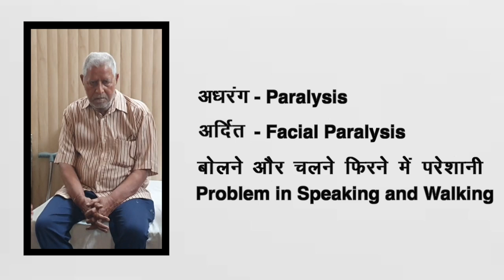Nadi vaidya kayakalp Rohtak reality नाडि वेद रोहतक कि हकिकत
पूरी जानकारी के लिए वीडियो को एन्ड तक देखिये!
For complete information, watch the video till the end.

About Nadi Vaidya Kayakalp

Our mission is to help your life by improving your lifestyle and earning stress-free and disease-free life from our Ayurvedic knowledge and remedies.
We are helping society for the last 35 years from our knowledge and experience to stay a healthy life. Now, it’s your time to become healthy.

-- On Sunday, Monday, and Tuesday
Address: Nadi Vaidya Kayakalp, near Noor Garden – Huda Sector – 1, Delhi Bypass Road, Rohtak (HR).

-- On Thursday
Address: Kimberly Plaza, Sector – 112, Near Gurugram Gateway Bajghera, Gurugram

-- On Wednesday, Friday and Saturday
Address: Nangloi Metro Station, Metro Bazar in front of Pillor No – 384, Nangloi, Delhi